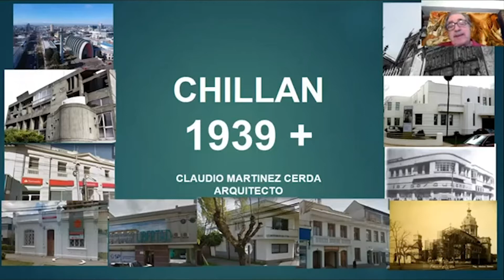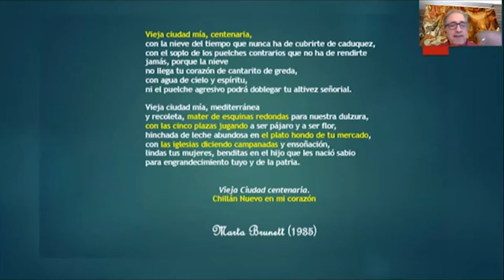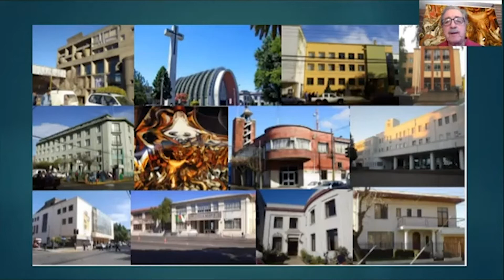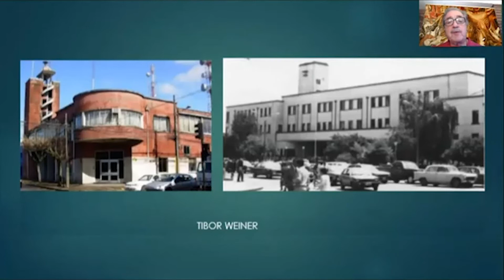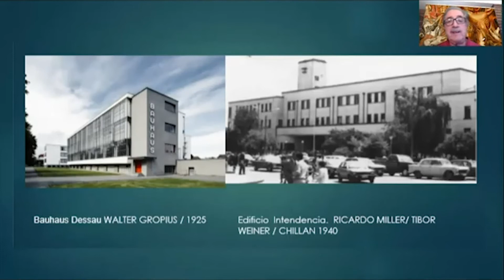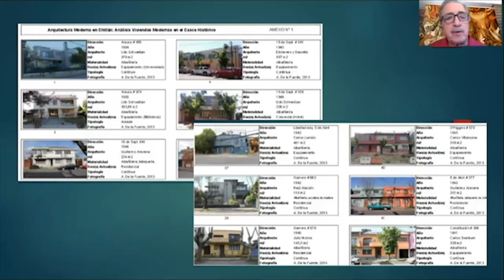Chillán, huellas patrimonialas de 1939 / Por Claudio Martínez Cerda / ACÑ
En esta charla, el arquitecto Claudio Martínez Cerda, describe la situación actual de la arquitectura en Chillán, de las acciones de preservación y puesta en valor del patrimonio moderno de la ciudad. Es una arquitectura en riesgo, construida post terremoto de 1939, hoy amenazadas por el auge inmobiliario. Se trata de preservarlos como testimonios de una época y que lleguen a las celebraciones del centenario de la ciudad el año 2039.
🔆 Esta es una de las 64 iniciativas de la segunda etapa del programa ActivaCulturaÑuble realizado gracias al convenio entre el Ministerio de las Culturas, las Artes y el Patrimonio y la Fundación Chillán Ciudad Creativa